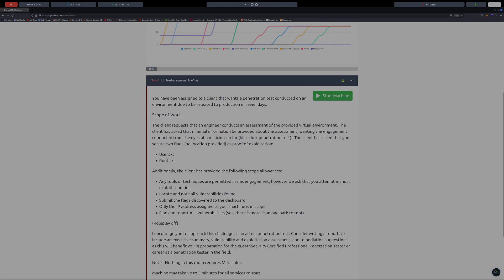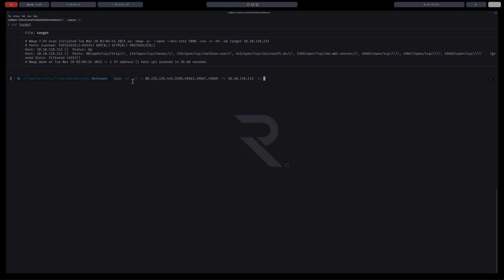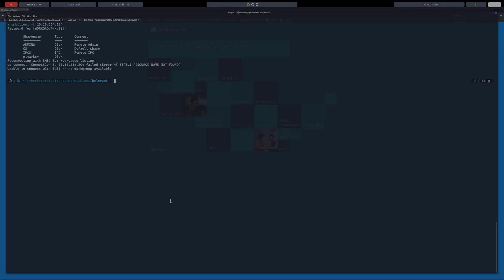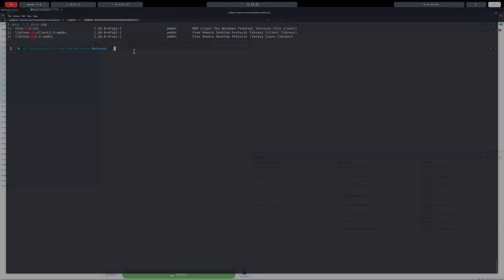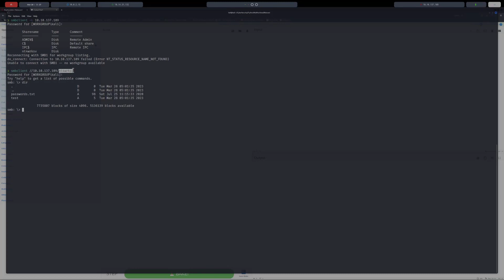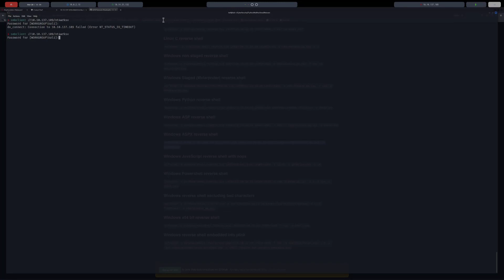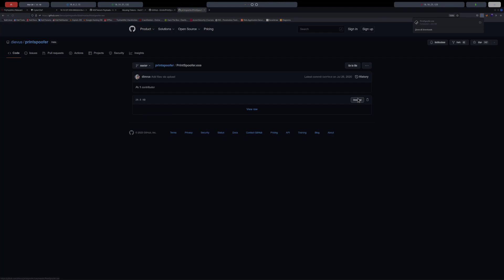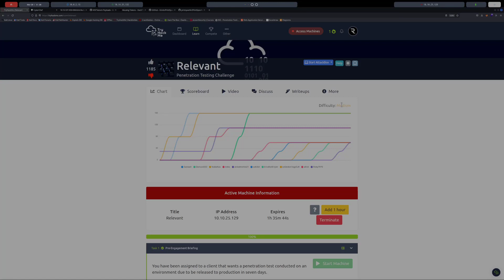TryHackMe Offensive Pentesting ITA - Machine Relevant (Medium)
Risolviamo insieme la macchina Relevant di TryHackMe